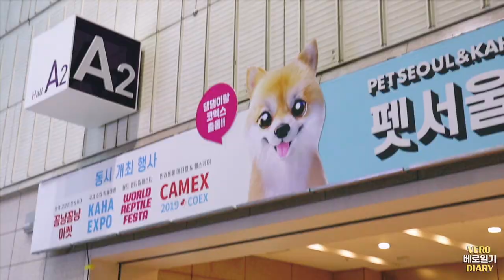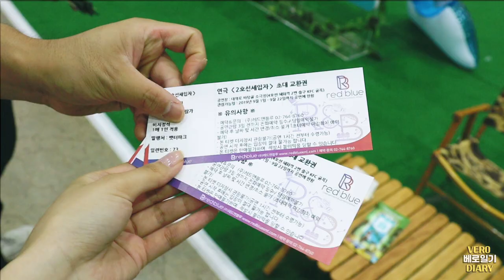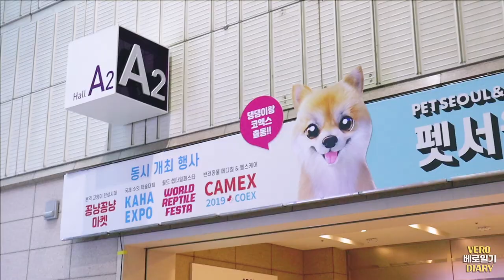Pet Seoul Expo: 3mo Puppy Trying Fancy Ice Cream for the First Time!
Went to a pet expo and had his first encounter with other dogs there!